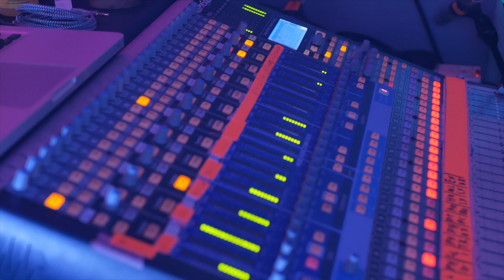Capas // The Battle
The Battle - Live at the The Old Rectifying House Worcester as part of a Surprise Attacks night.